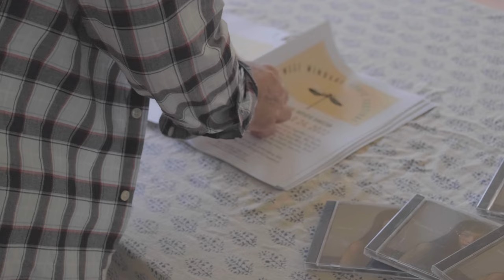West Windsor Chamber Music Festival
Video by Chen Yi Wu